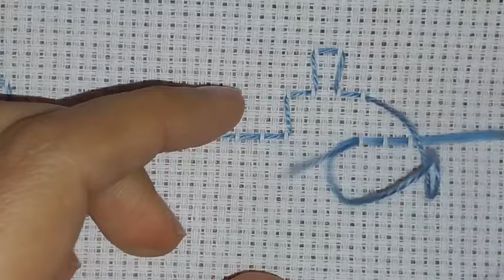#240 Vagonite para Pano de Prato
Como bordar um lindo modelo vagonite para panos de prato. Aula fácil para iniciantes.

Bons bordados.